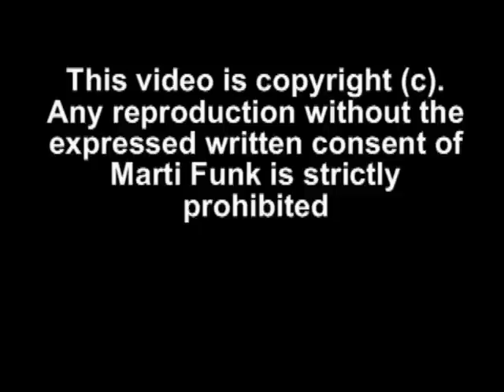Dory Funk Jr. and Bob Funk - An Athletic Reality Show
Dory Funk Jr. and His Grandson, Bob Funk (Staying in Shape)